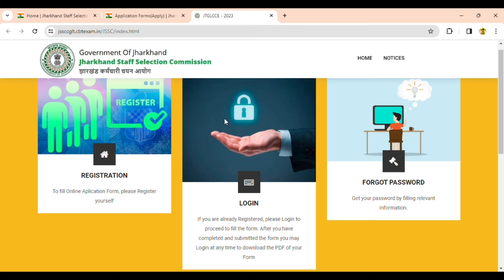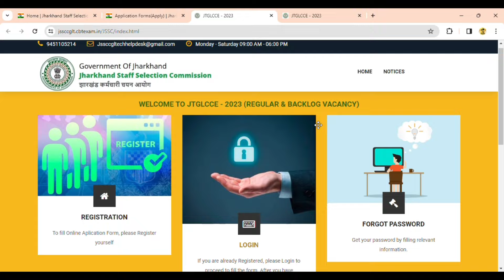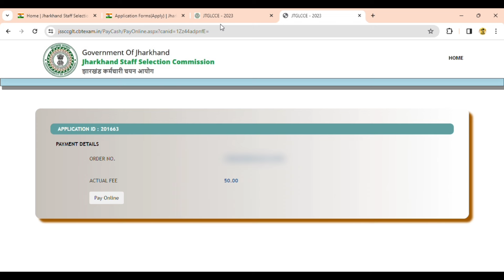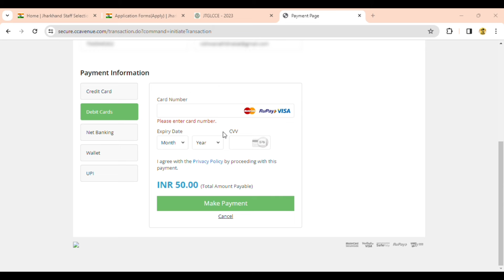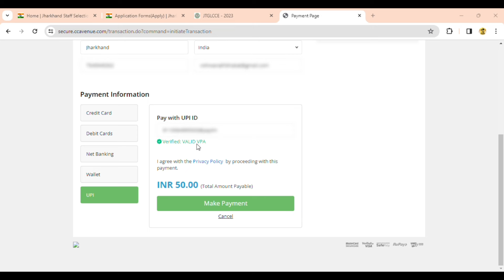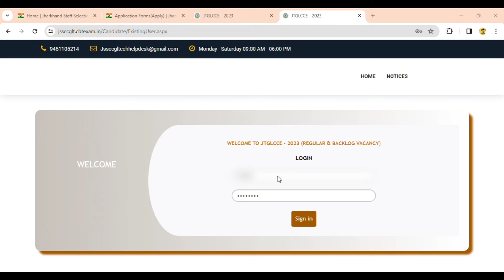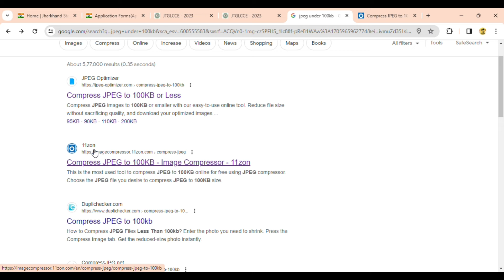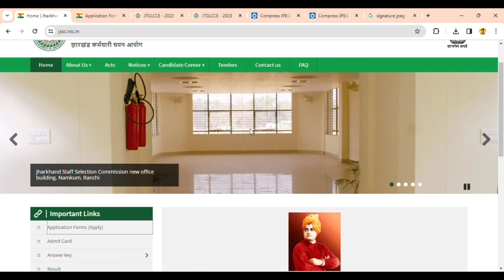jssc cgl technical online form main payment and photo signature kaise upload kare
👉 📣About this video-jssc cgl technical online form main payment and photo signature kaise upload kare
🙏►Some Useful Important Links◄🙏
Playlist You May Like
►►Topics Covered in the Video◄◄
jssc technical payment kaise kare
jssc cgl technical ka online payment kaise karen
jssc cgl technical online payment
jssc cgl technical online form kaise bhare 2023
jssc cgl technical payment kaise kare
jssc cgl technical ka payment kaise karen
jssc technical photo and signature upload kaise kare
jssc cgl  technical photo and signature upload kaise kare
jssc cgl technical photo signature upload
jssc cgl technical photo and signature upload
jssc cgl technical photo and signature reupload
jssc cgl technical photo signature upload kaise kare
jssc technical mein photo and signature upload kaise karein
jssc technical photo and signature upload
jssc cgl technical photo upload
jssc ka technical photo signature kaise upload kare
jssc technical form me photo or sign upload kaise kare
jssc cgl technical photo signature